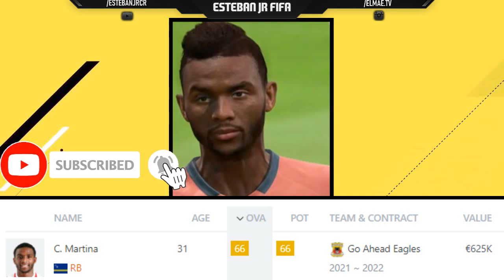FIFA 22 - ALL NEW Real Faces in Update 9 - Career Mode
New real faces for the players in FIFA 22 Update 9!
We have wonderkids with new faces!

FIFA 22 new faces
FIFA 22 wonderkids with faces
FIFA 22 update
FIFA 22 Young talents,
FIFA 22 wonderkids,
FIFA 22 Young players,
FIFA 22 players Stats,
FIFA 22 career mode,
FIFA 22 player potencial,
FIFA 22 player,
Fifa 22 talents,
FIFA 22 Best Cheap High Potential,
FIFA 22 Cheap  players,
FIFA 22 High Potential,
FIFA 22 career mode high potential players,
FIFA 22 career mode highest potential players,
FIFA 22 career mode cheap players to buy,
FIFA 22 highest potencial,
FIFA 22 Cheap young players,
FIFA 22 career Mode Best Talents,
FIFA 22 Best young players,
FIFA 22 best young players to buy career mode,
FIFA 22 best talents,
FIFA 22 best cheap players to buy career mode